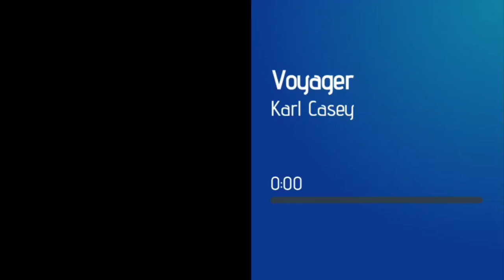ChiLL SynthWave - VoyageR - Karl Casey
You are free to use this song in any video, but you must include the following in the video description (copy and paste):

Futuristic
Chill
Synthwave